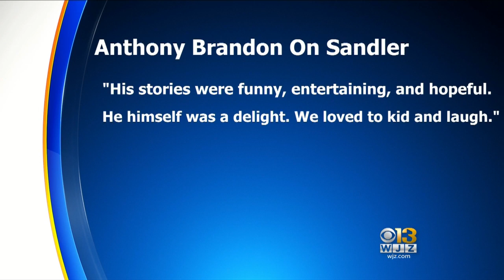Baltimore Storyteller Gilbert Sandler Dies At 95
A man known for his old stories about Baltimore died Wednesday from a battle with cancer. Gilbert Sandler, 95, was featured in The Baltimore Sun and on WYPR-FM regularly for his nostalgic stories about the city. Matt Yurus reports.